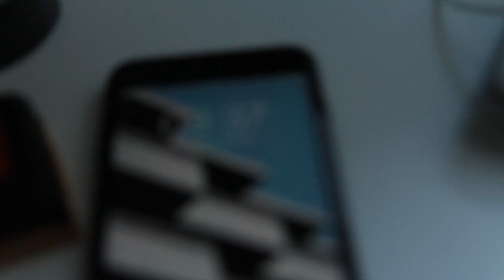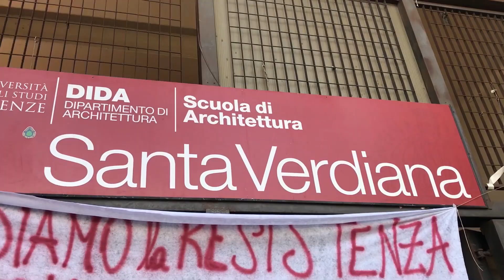IL MIO PRIMO GIORNO DI UNIVERSITA'!!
ha ufficialmente inizio questa nuova avventura a Firenze con il primo giorno di università!!